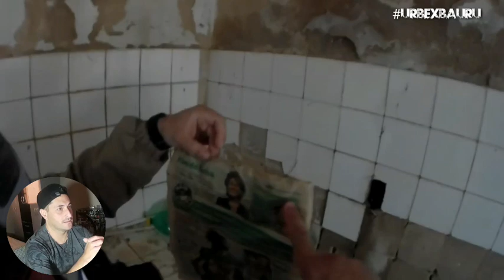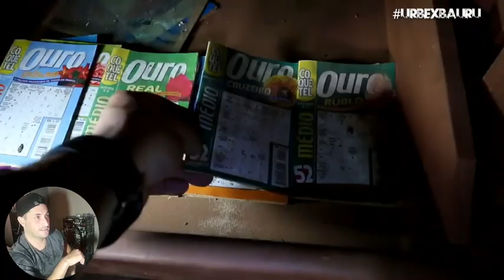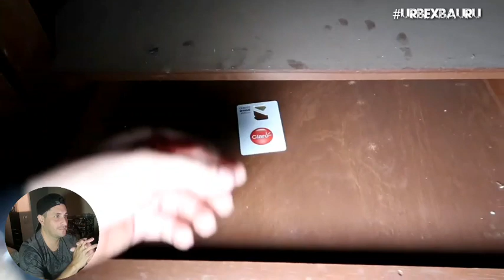REACT DO CANAL LOLO BOLADO